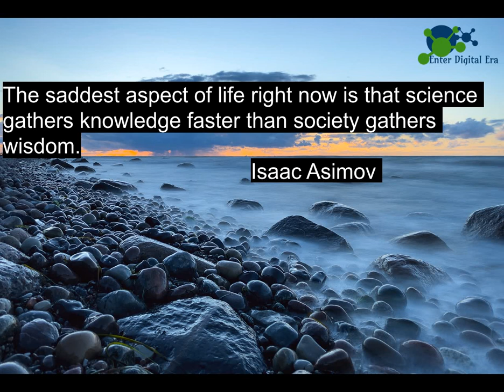Knowledge Gather🎵Enjoy relaxing Meditation Music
Video Description:

Enter Digital Era is a channel dedicated to search, catalog, sort and publish
with Wisdom Sentences that encourage you in your life.
Thank you very much for listening. Enjoy relaxing, Sleeping, Meditation Music and have a wonderful day or evening! Experience deep sleep and deep rest with our Sleep shield sleeping headphones.
Deep breath composes Sleep Music, Study Music and Focus Music, Relaxing Music, Meditation Music (including Tibetan Music and Shamanic Music), Healing Music, Reiki Music, Zen Music, Spa Music and Massage Music, Instrumental Music (including Piano Music, Guitar Music and Flute Music) and Yoga Music. We also produce music videos with Classical Music from composers such as Mozart, Beethoven and Bach.
Sleep Music is the perfect relaxing music to help you go to relax, go to sleep, and enjoy deep sleep. Our music for sleeping is the best music for stress relief, to reduce insomnia, and encourage dreaming. Our calm music for sleeping uses delta waves and soft instrumental music to help you achieve deep relaxation, and fall asleep. Our relaxing sleep music can be used as background music, meditation music, relaxation music, peaceful music and sleep music. Let the soothing and calming sounds help you enjoy relaxing deep sleep